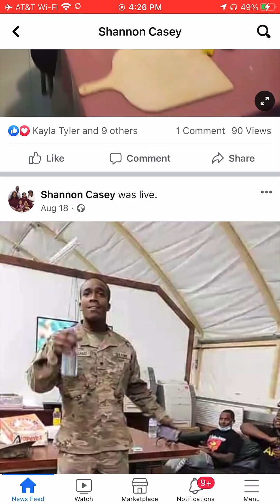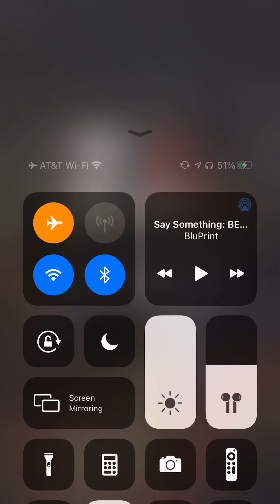Top Bedou Bday in Kuwait: 9/6/2021